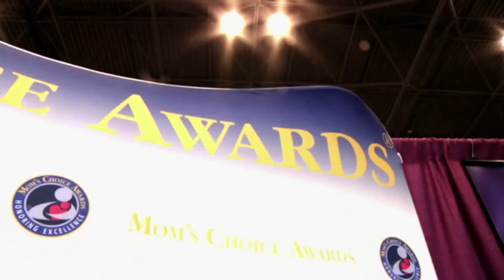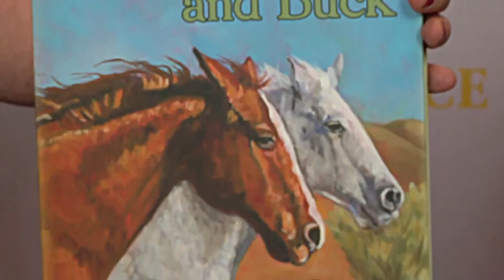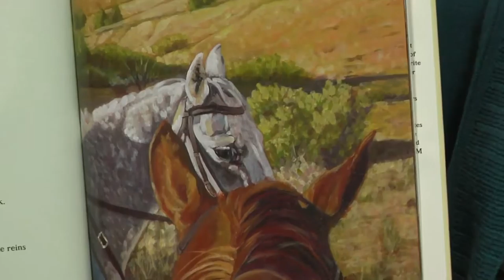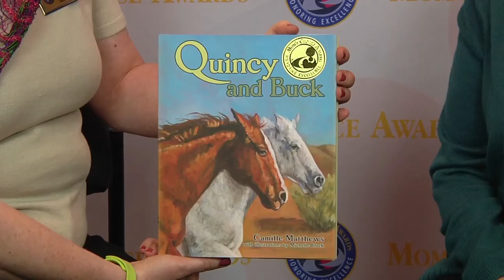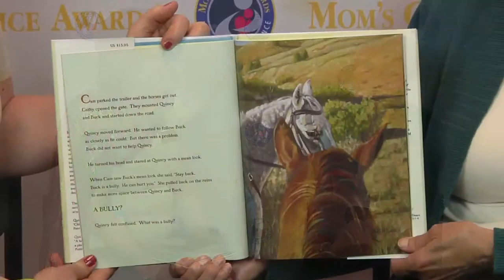Camille Matthews Interview at BEA 2014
Terry Doherty of Mom's Choice Awards interviews Camille Matthews at BookExpo America 2014 about her award-winning Quincy book series. Camille's newest and favorite of her books is Quincy and Buck.